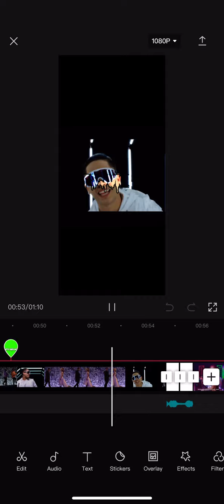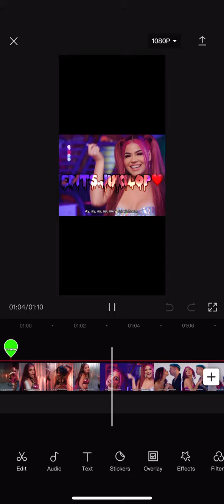Cual es tu Roast yourself favorito ?